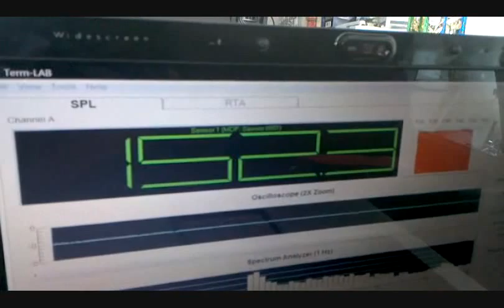DC Sound Lab Jeep: One Amp!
With testing we've found that this amp is rising from (VCR) .3ohm to around 1.8ohm (x6 rise) and we are getting ballpark 1500 real watts. We were both pleased to see it still dancing in the mid 152s on so little power

**Funky Disco Flute music thanks to Youtube**